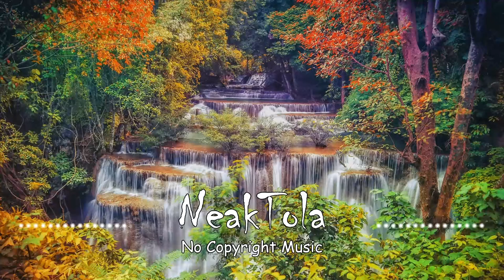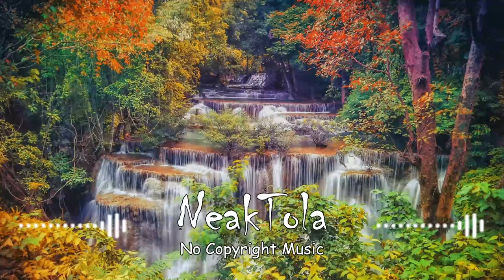DayFox - Tokyo Nights (NeakTola - No Copyright Music)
Music promoted by NeakTola - No Copyright Music.

● Photo author (Author Pic): (We use wallpapers from Google "Free to use". If you are the artist and someone uploaded it there, please message us and we will give credits or remove the video at your will!)